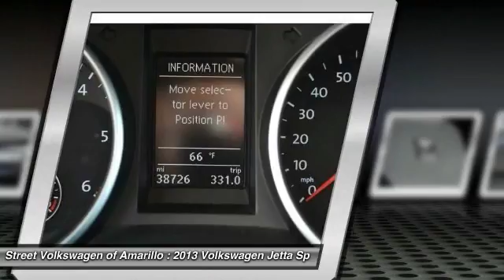2013 Volkswagen Jetta SportWagen Amarillo TX 50687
2013 Volkswagen Jetta SportWagen TDI